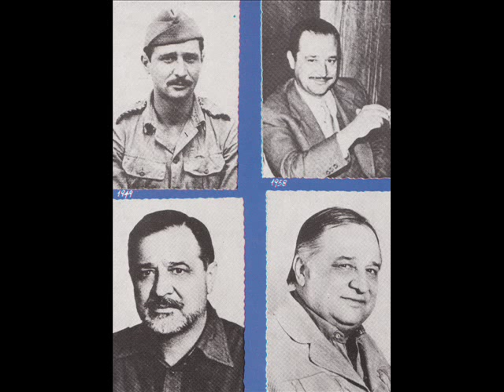Μαιρη Λιντα - Περιπλανώμενη ζωή - Mairy Linda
1953
'MG 25'

συνθ. Β.Τσιτσανης [V.Tsitsanis]
στιχ. Κ.Βιρβος [K.Virvos]